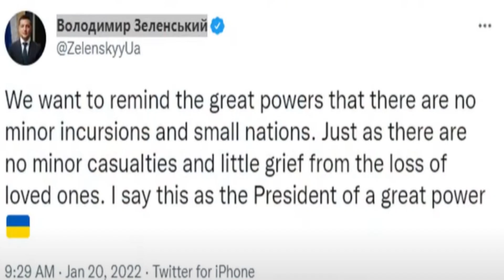He "Accidentally" Just Started A War